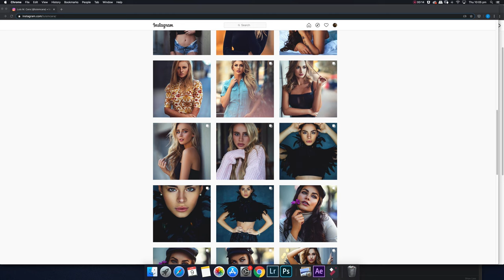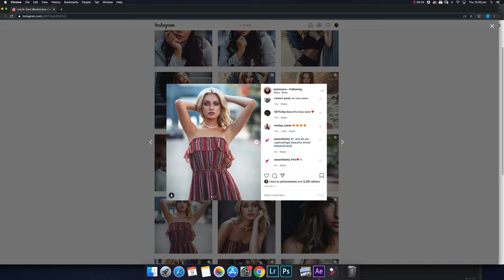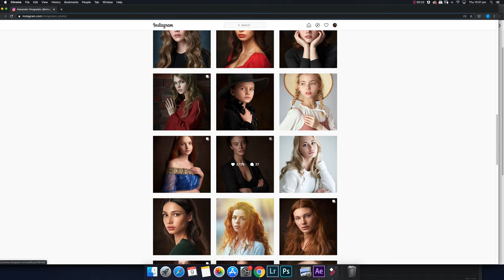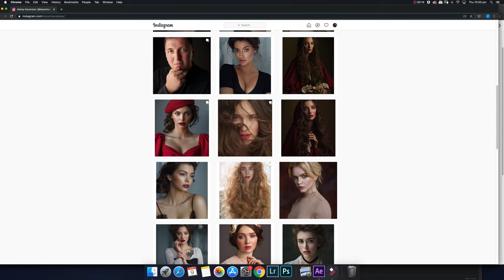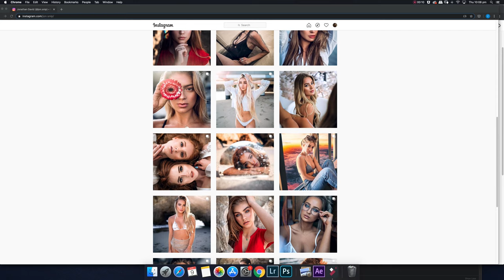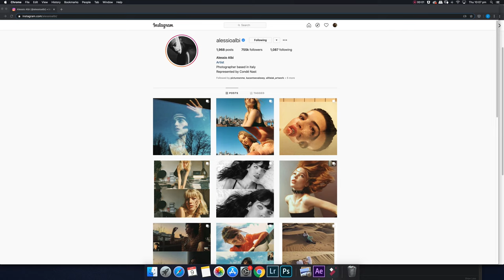10 PORTRAIT PHOTOGRAPHERS to follow on Instagram now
Check out the TOP 10 PORTRAIT PHOTOGRAPHERS to follow on Instagram

Coming up next is 10 Fashion Photographers to follow.